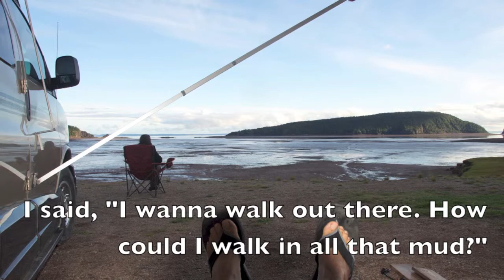Stuck in the Middle of Fundy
Bob creates a brilliant new invention while watching the tide go out at the Bay of Fundy at Five Islands in Nova Scotia.  Cinematography by Barbara Rogers.